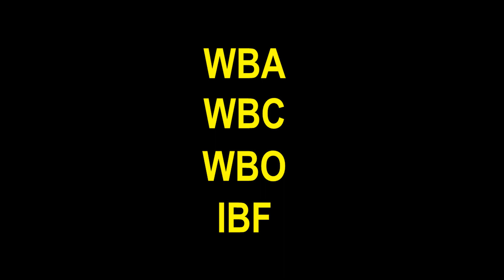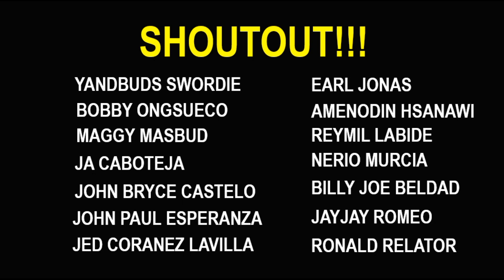PACQUIAO VS SPENCE MAY POSIBILIDAD PA NGA BA?